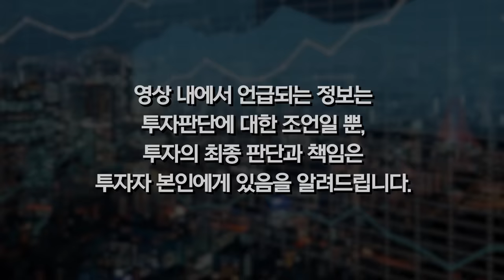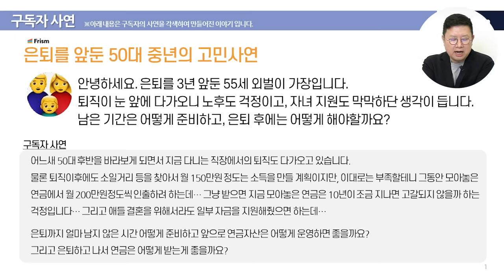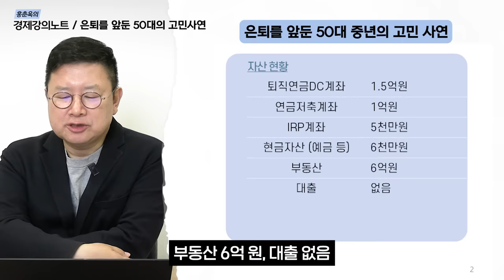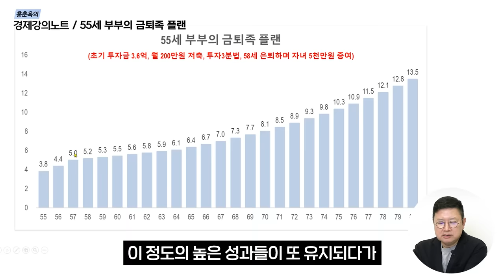은퇴를 앞둔 50대, 월 200만원 현금흐름 만드는 투자법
안녕하세요 홍춘욱의 경제강의노트 구독자 여러분, 홍춘욱입니다. 지난주간 있었던 구독자 이벤트에 많은 호응과 다양한 이야기들 담아주셔서 감사합니다. 오늘은 50대 부부의 사연을 사전에 양해를 구해 가져왔습니다. 혹시 비슷한 은퇴플랜과 투자에 대한 고민을 하고 계시다면 도움되시길 바랍니다. 궁금한 점은 댓글에 남겨주세요.